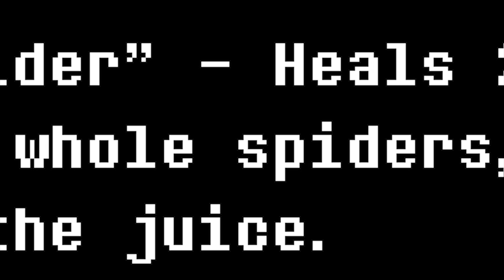Made for spiders, by spiders... Undertale Ep - 02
A small child makes poor monetary decisions and regrets making Toriel sound like a chain smoker!

Game/Music: Undertale